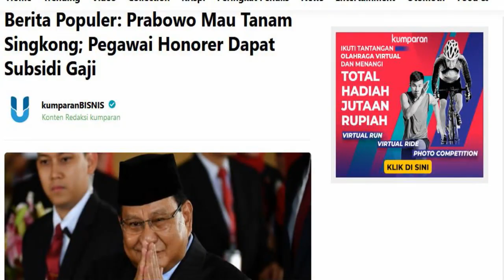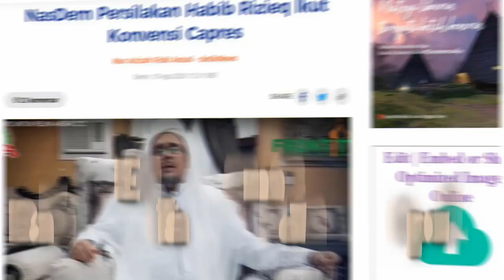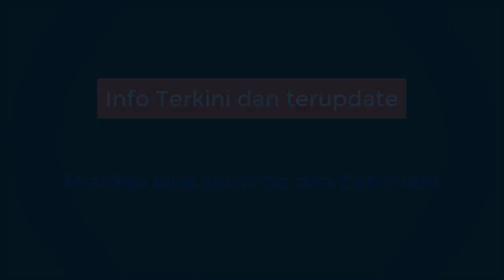⛔MENTERI AGAMA FACHRUL RAZI POSITIF KORONA, INI BUKAN GOOD LOOKING ❗❗